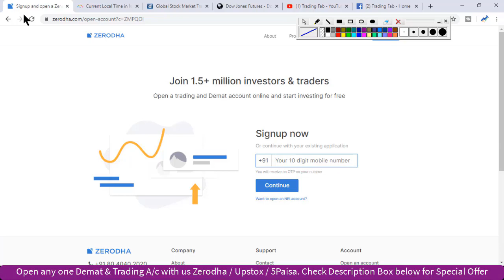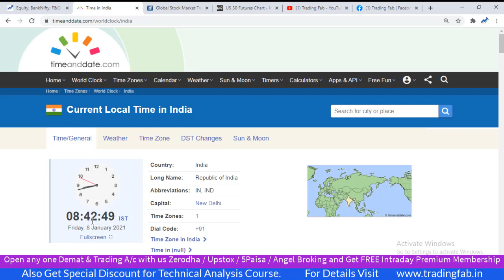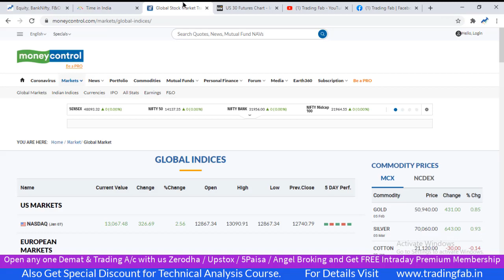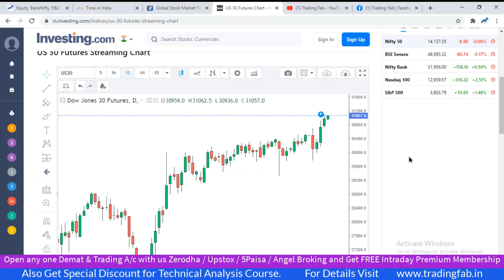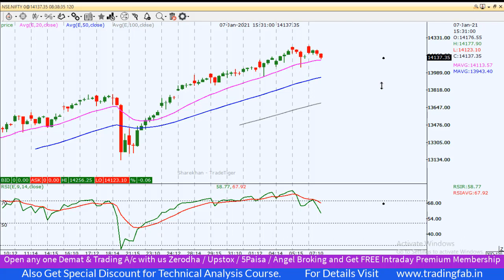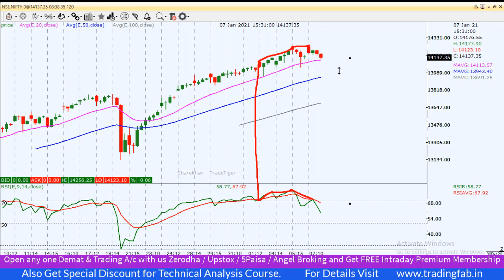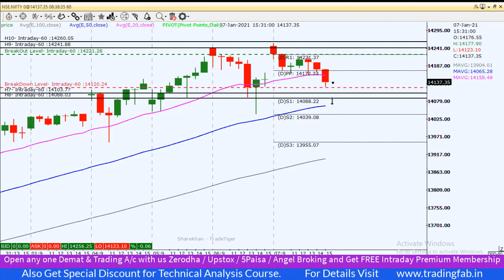Nifty Intraday Trading Strategy 08 01 21 | Last Intraday Profit Potential Rs5,250 | US Govt Change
nifty 50
sgx nifty
nifty today
nse nifty
sgx nifty live
nifty live
nifty 50 share price
nifty index
nifty chart
nifty future
nifty analysis
nifty meaning
nifty graph
US Govt Change